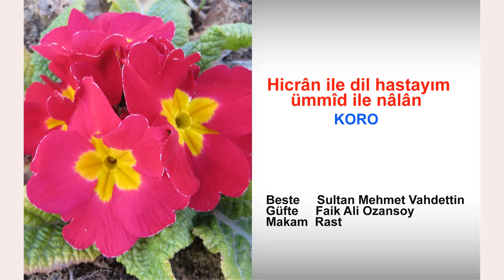Hicrân ile dil hastayım ümmîd ile nâlân KORO